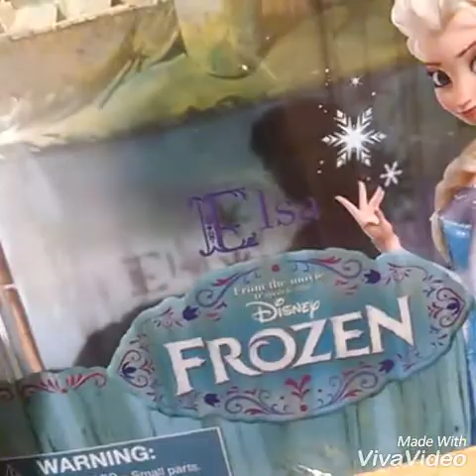Ce am primit de 1 iunie.LA MULTI ANI DE ZIUA COPILULUI!